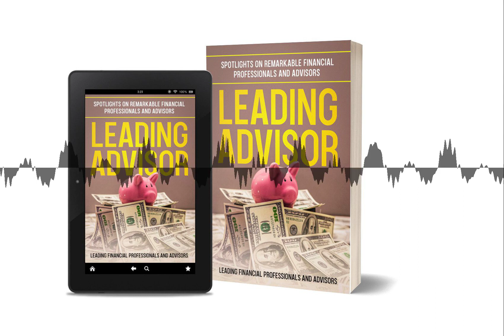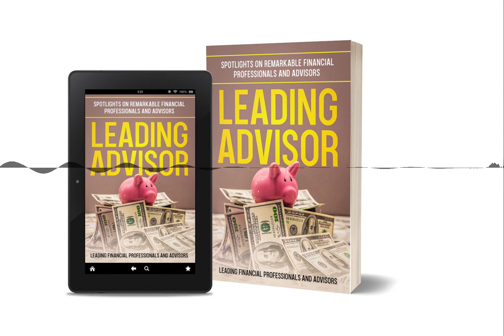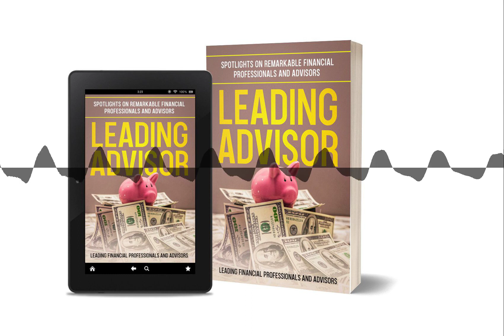Leading Financial Advisors To Be Featured In New Amazon Book Benefiting Charity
Publisher and Radio Host Mark Imperial spotlights Financial Advisors, Wealth Planners, and Fiduciaries for a new book titled “Leading Advisors: Spotlights on Remarkable Financial Professionals,” benefiting charity.